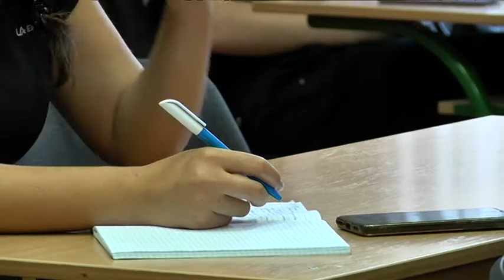Студентство у "зеленій зоні COVID-19": як "Дніпровська політехніка" почала навчальний рік